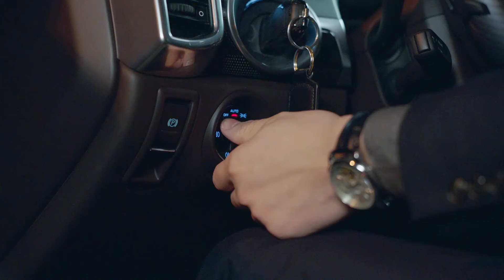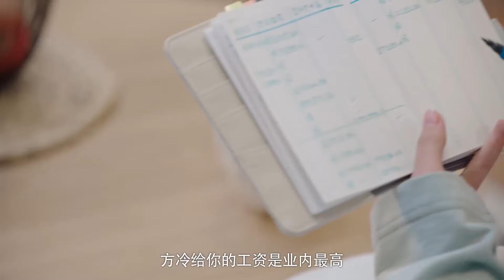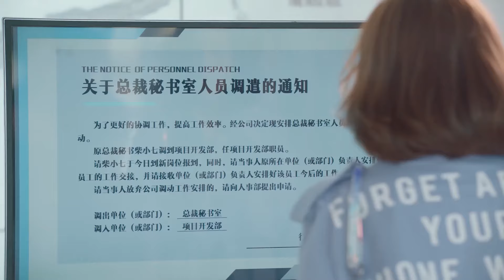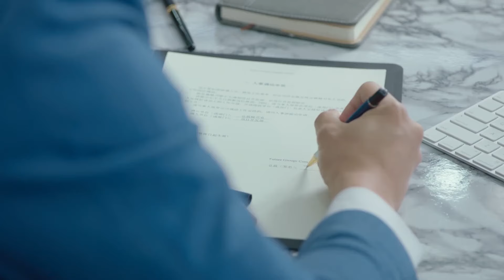Movie | 霸總偷偷守護灰姑娘，當眾強勢護妻，不准她離開他！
⭐剧名Drama Name:《外星女生柴小七 My Girlfriend is an Alien》